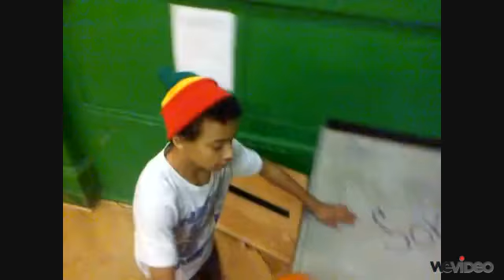DEEM - Lucky Shot Video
The new Lucky Shot Video from DEEM is now Uploaded

Så er den nye Lucky Shot Video fra DEEM Uploaded